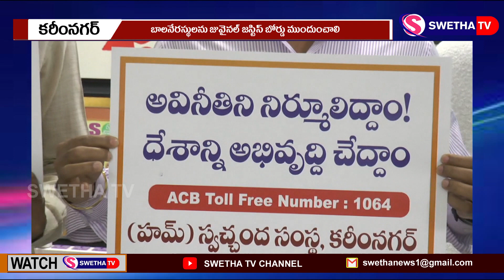అవినీతి వ్యతిరేకంగా పోరాడుదాం...SWETHA NEWS – 09.12.2022